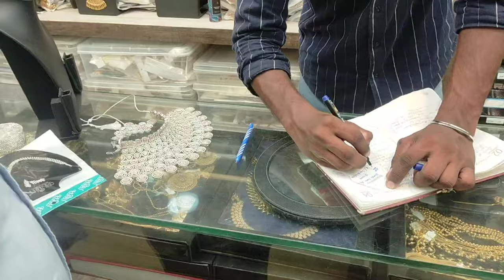Engagement shopping🙈❤️,Jewellery Purchase ,Gold shopping,Botox treatment